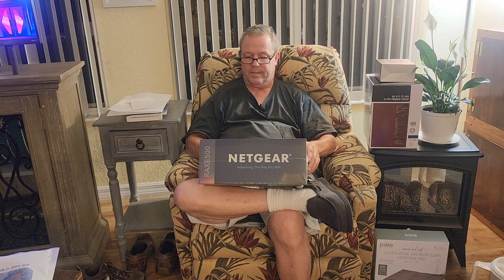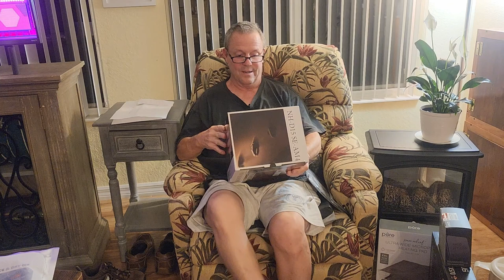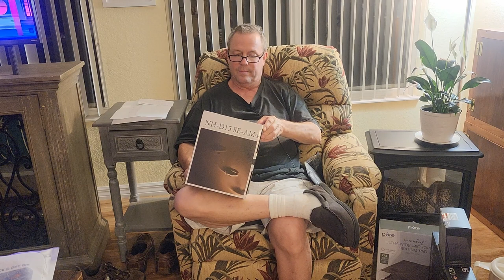Building the ULTIMATE Video Creator and PODCASTING House Part 1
Becoming a real video creator takes a lot more than just buying a GoPro, making and posting videos. It takes a team of people and education beyond what what most of us are willing to commit to.

I have been dabbling in this endeavor for years not but now I am all in. I am building the ultimate CREATOR house and invite you to come along for the journey. This is my first video describing my investment.

The ultimate creator router:

NETGEAR Nighthawk 12-Stream WiFi 6E Router (RAXE500) | AXE11000 Tri-Band Wireless Speed (Up to 10.8Gbps) |New 6GHz Band | Coverage up to 3,500 sq. ft, 60 Devices

My first motherboard choice but too expensive:
ASUS PROART X570-CREATOR WIFI AM4 AMD X570 SATA 6Gb/s ATX AMD Motherboard

My second choice and the motherboard I went with:
GIGABYTE X570S AORUS Master (AMD/ X570S/ Ryzen 5000/ ATX/PCIe 4.0/ SATA 20Gb/s/USB 3.2/ Motherboard)

Third runner-up motherboard for a creator:
ASRock X570 Taichi AM4 AMD Premium X570 SATA 6Gb/s ATX AMD Motherboard

The RAM 64GB memory:

G.Skill RipJaws V Series 64GB (2 x 32GB) 288-Pin SDRAM DDR4 3600 (PC4-28800) CL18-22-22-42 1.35V Dual Channel Desktop Memory Model F4-3600C18D-64GVK

The AMD CPU Cooler:
Noctua NH-D15 SE-AM4, Premium Dual-Tower CPU Cooler for AMD AM4 (Brown)